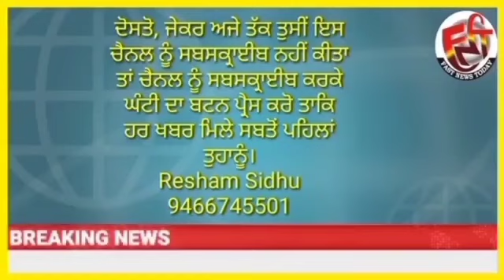ਜਥੇਦਾਰ ਬਲਜੀਤ ਸਿੰਘ ਦਾਦੂਵਾਲ ਨੇ ਕਿਹਾ,ਕਿਸਾਨੀ ਅੰਦੋਲਨ ਦੇ ਨਾਮ ਤੇ ਕੁੱਝ ਬਾਦਲਾਂ ਦੇ ਬੰਦੇ ਕਮਾ ਰਹੇ ਨੇ ਪੈਸਾ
ਹਰਿਆਣਾ ਸਿੱਖ ਗੁਰਦੁਆਰਾ ਪ੍ਰਬੰਧਕ ਕਮੇਟੀ ਦੇ ਜੱਥੇਦਾਰ ਬਾਬਾ ਬਲਜੀਤ ਸਿੰਘ ਦਾਦੂਵਾਲ ਨੇ ਕਿਹਾ, ਸਰਕਾਰ ਨੂੰ ਕਿਸਾਨਾਂ ਦਾ ਹੱਲ ਕਰਨ ਲਈ ਕੀਤੀ ਸੀ cm ਨਾਲ ਮੁਲਾਕਾਤ, ਪਰ ਬਾਦਲਾਂ ਦੇ ਕੁੱਝ ਆਹੁਦੇਦਾਰਾਂ ਨੂੰ ਨਹੀਂ ਹੋ ਰਿਹਾ ਹਜਮ, ਦੇਖੋ ਕੀ ਕੀ ਕਿਹਾ,
Resham sidhu